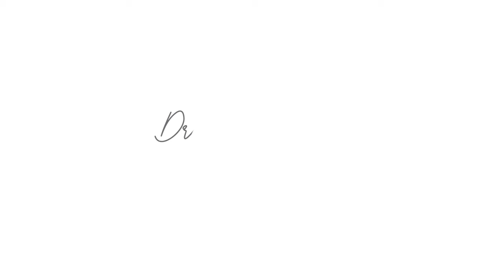Numerología 11:11 portal símbolos señales 💫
Gracias Carolina Duque @soy.carolinaduque por este hermoso vivo en @marialauraraineracupuncture para conversar sobre los mensajes de los números, su significado, las señales. 🌟
La numerología nos enseña un acceso al mundo sutil. Los números son códigos sagrados que tienen correspondencia con una vibración y frecuencia en particular.
En principio toma tu fecha de nacimiento por ejemplo:
26 de marzo de 1950
Sumas el 2.+6=8
Sumas el mes 3 + 8 (total del día)
Sumas el año 1+9+5+0=15
Como te dio un número doble sumas 1+5=6
Sumas 6 más el total del mes sumado al total del día
8 día
3 mes
6 año
=17 sumas 1+7= 8
8 será el número de la perosna nacida en esta fecha.

Existen diferentes formas de calcular si es tu potencial, tu lección en la vida, etc que ya compartiré con ustedes 🙌🏻
Cuéntenme que número tienen?
Ya lo han calculado? 👀
Un abrazo y que tengan un hermoso 11:11 este jueves 💜
Recuerden realizar estos preparativos sugeridos:
🌟estar en calma
🌟conectar con la naturaleza
🌟escuchar música suave
🌟utilizar aceites esenciales, baños de inmersión o en el mar o ducha lo que tengas disponible
🌟una alimentación sana
🌟medita o simplemente toma una frase o texto que te inspire para leer y escribe tu intención!
Feliz día!
Un abrazo 🤗 María Laura
Sigue mi comunidad @botiquindelalmaoficial y accede al telegram en mi bio